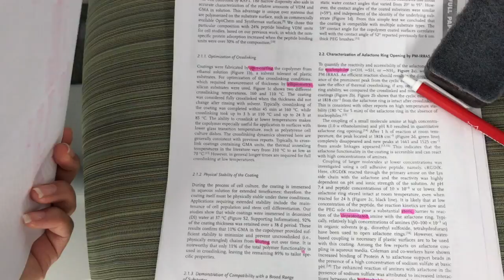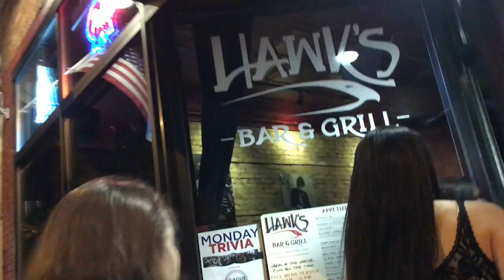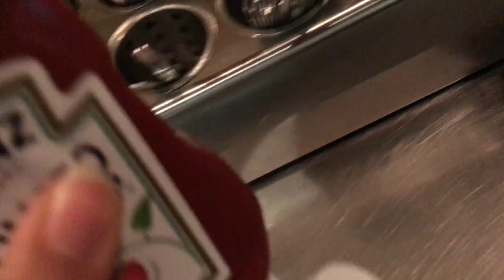WE HAD A WILD NIGHT!!!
Hey!! In this vlog I (Britt) have a wild night with my friends in Madison. Follow along with us as we eat out and go to the comedy club! -The Sparkle Era✨

About Us: Hi! We are Brianna and Brittany, and we identical twins, college students, and lifestyle bloggers. The videos we post include: music covers, makeup tutorials, hauls, challenges, DIYs natural hair tips, school tips, dances, vlogs, chats, and tags.

We want you to join us in our journey to make right now the best time of our lives! Together we can become the best version of ourselves. We hope that through our channel you gain joy, confidence, and energy to influence the world in a positive and unique way.

If you still want more of us (after subscribing and signing up for notifications - click that bell!), you can visit our blog check out our Zazzle store The_ Sparkle_Era, and follow us on Instagram and Twitter @thesparkleera!

They will sparkle in his land like jewels in a crown - Zechariah 9:16